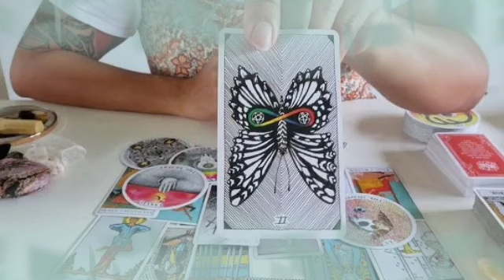برج الحوت الأن إلى 17 نوفمبر 2022 // يأست منه😔شخص متدخل بينكم بأسحار تفرقة💔بيحبك و خايف منك يا حوت😭